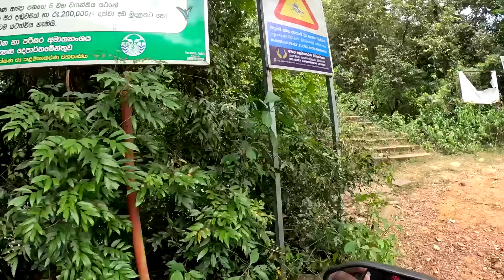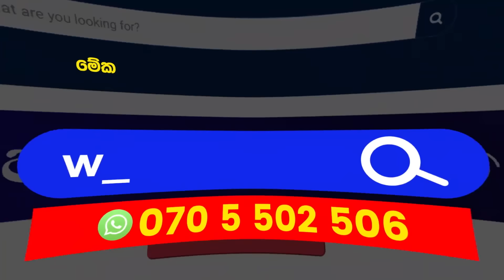නකල්ස් මැද්දෙන් කිලෝමීටර 5ක් විතර පයින් යන්න ඕනා ගමක් 😍සුන්දර වල්පොල මුල්ලට ගියා🧡 walpolamulla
දුශ්කර ගමන අවසන් වුනේ පාරාදීසයකින් 😍
‍යන්නම ඕනා ගමනක් මේක ඔබේ අදහස කුමක්ද🧡